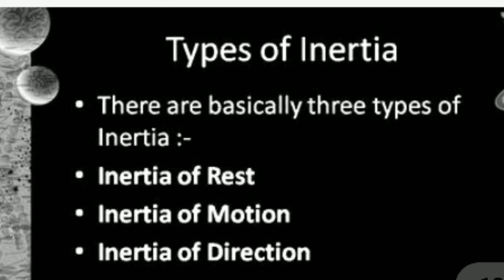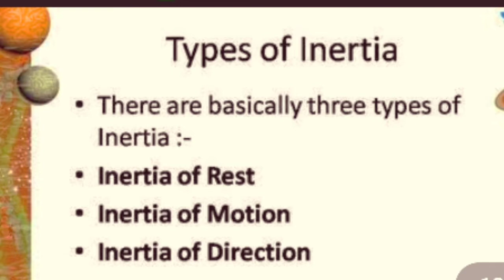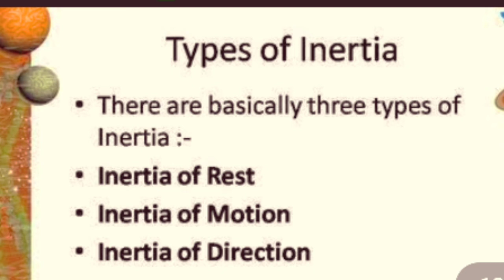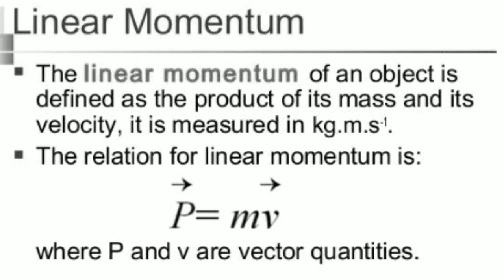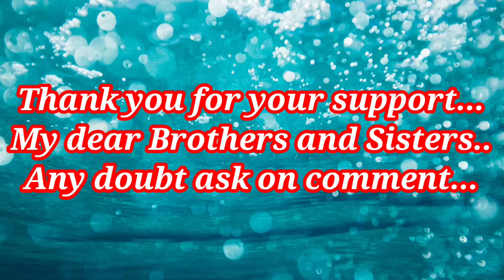10th std. || LAWS OF MOTION || Tamil Explanation...Part - 1|| Science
Laws of Motion..(Physics)
10th std science lesson 1..
Tamil Simple Explanation...
In this video contains..
• Introduction
• Inertia
• Linear Momentum